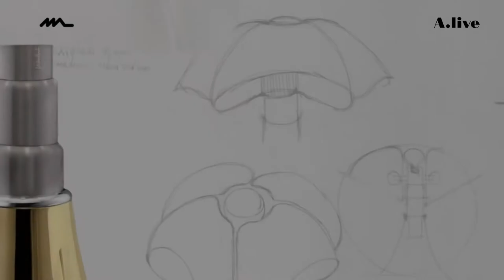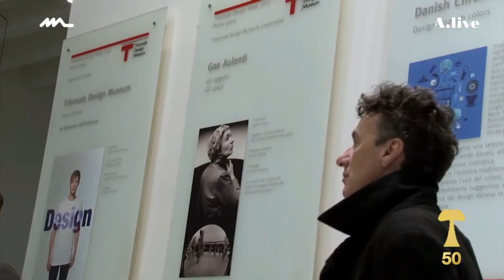Martinelli Luce l 50th anniversary of Pipistrello lamp 1965 2015